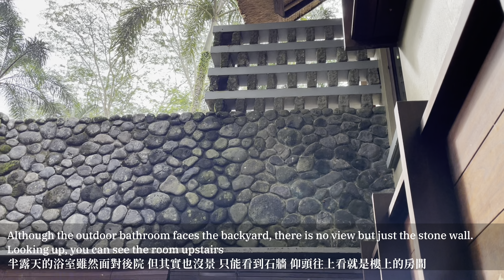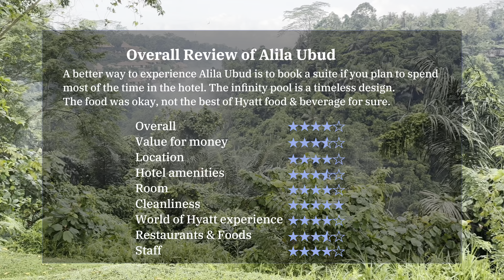Where to stay in Ubud, Bali: Alila Ubud, Forest Edge Villa and standard room review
We stayed with Alila Ubud this time in the standard room and Forest Edge Villa.
A better way to experience Alila Ubud is to book a suite if you plan to spend most of the time in the hotel. The infinity pool is a timeless design.
The food was okay, not the best of Hyatt food & beverage.
(ranking 1-5 stars, 5 = highest, 1 = lowest)
Overall: 4 stars
Value for money: 3.5 stars
Location: 4 stars
Hotel amenities: 3.5 stars
Room: 4 stars
Cleanliness: 5 stars
World of Hyatt experience: 4 stars
Restaurants & Foods: 3.5 stars
Staff: 4 stars